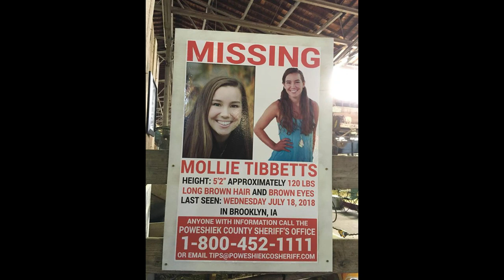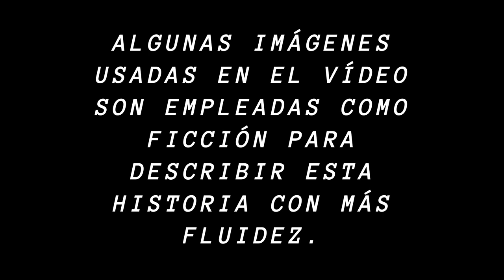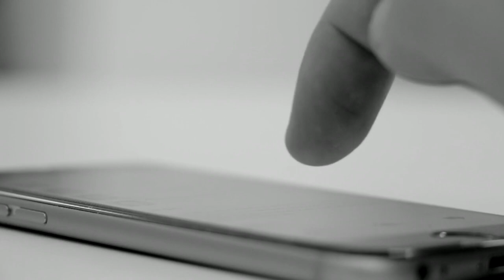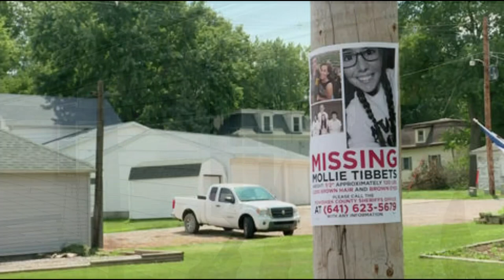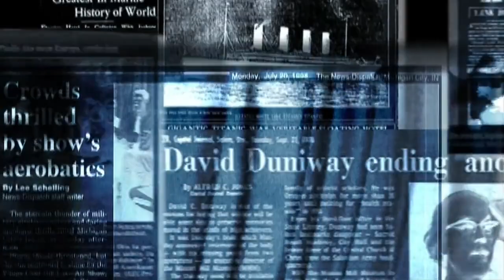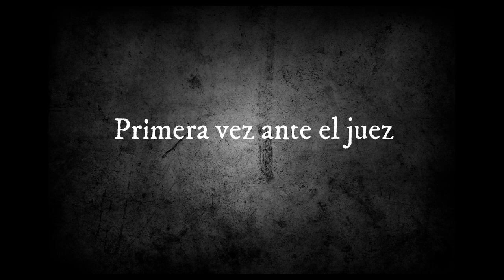El caso de Mollie Tibbetts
El caso de Mollie Cecilia Tibbetts, una estudiante de psicologia de la Universidad de Iowa, desapareció mientras hacía footing, esta desaparición movilizó a todo el estado de Iowa, conmovió a todo el país y trascendió a nivel mundial.